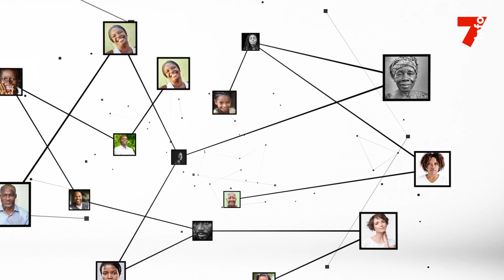Ministère de l'Emploi : "la qualité de stagiaire se justifie par un contrat de stage"